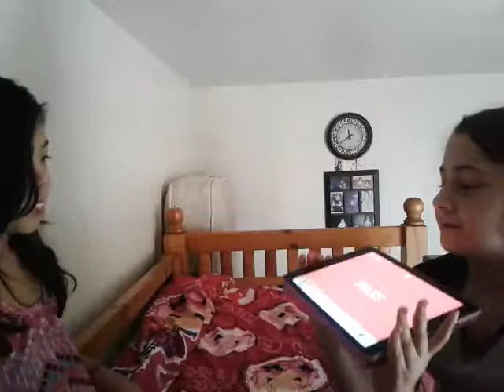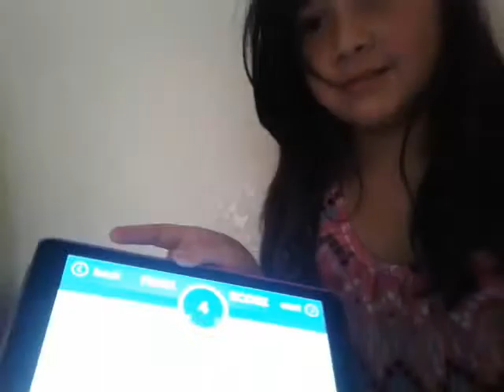Charade challenge with my cousin Diana